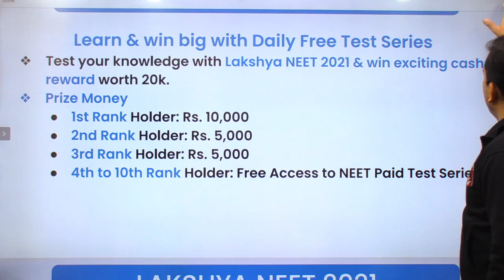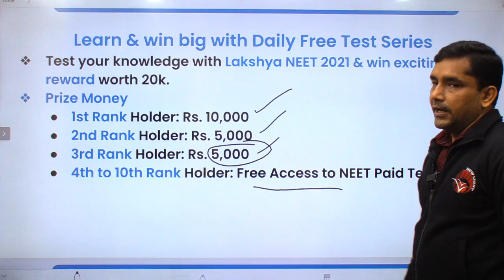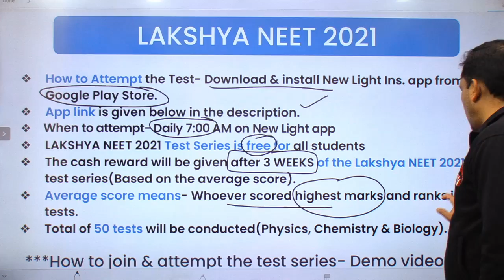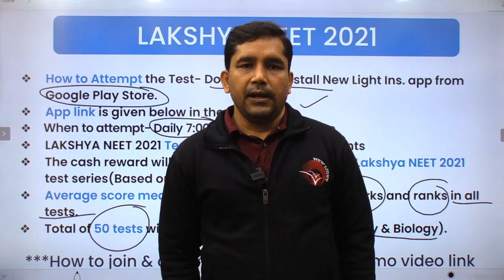Lakshya NEET 2021 | Big Announcement for NEET Aspirants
The New Light Team has launched a new initiative “Lakshya NEET 2021” for NEET aspirants. There is one more update related to Lakshya NEET 2021. New Light will give prizes to top scorers of Lakshya NEET 2021 test series.
📣 Learn & Win Big Initiative:
The New Light Team has launched a new initiative “Lakshya NEET 2021” for NEET aspirants.
Prize Money
✅ 1st Rank Holder: Rs. 10,000
✅ 2nd Rank Holder: Rs. 5,000
✅ 3rd Rank Holder: Rs. 5,000
✅ 4th to 10th Rank Holder: Free Access to NEET Paid Test Series.